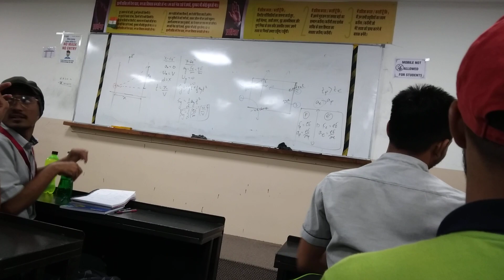Exam के Last Month मे Revision कैसे करे.?🤔|How to Crack Neet in 1 Month🔥|How to Revise Neet Syllabus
*Best Realme Earbud

*36 Years PYQ NEET-2024

*Phone Mount

*Sticky Note Cube

*Realme Earphone:-

Last Month मे कैसे तैयारी करे.?🤔|How to Crack Neet in 1 Month🔥|How to Revise Neet Syllabus🙂Neet-2022

The perfect schedule to Crack Neet 2022.
How to Revise Neet Syllabus in Last month.
How to Revise Chemistry in Last Class.
How to Revise Biology in Last few Month